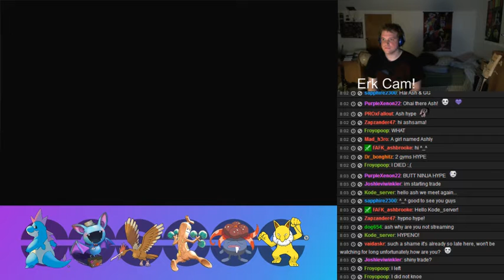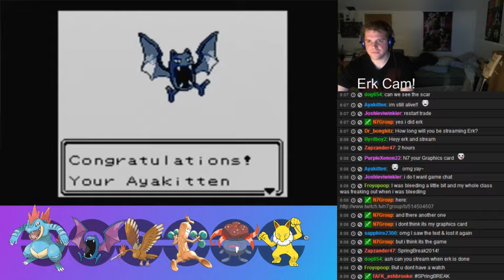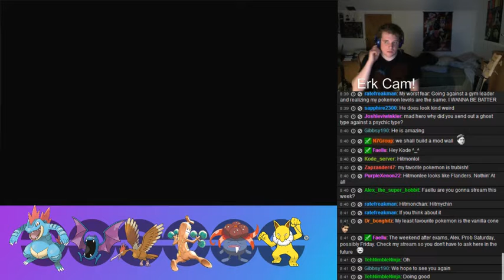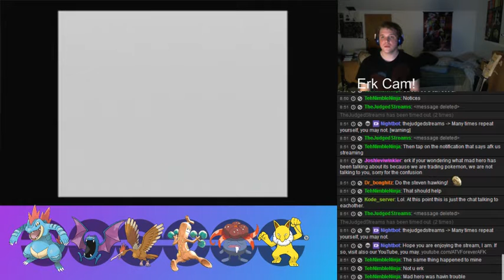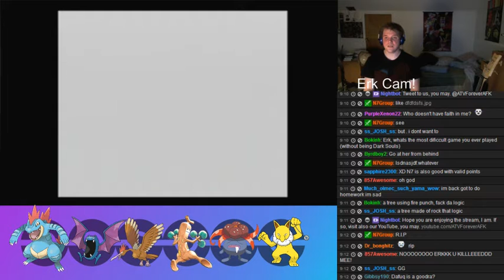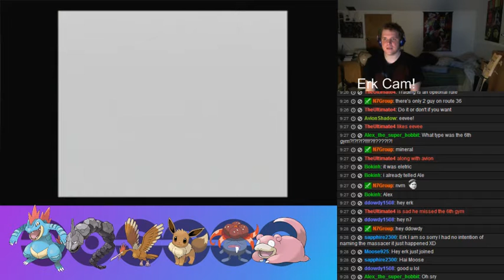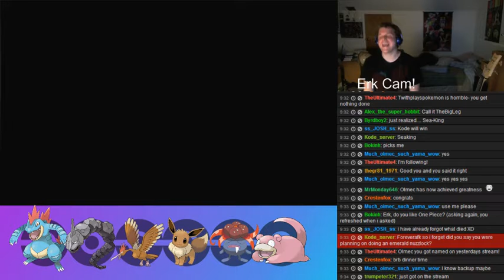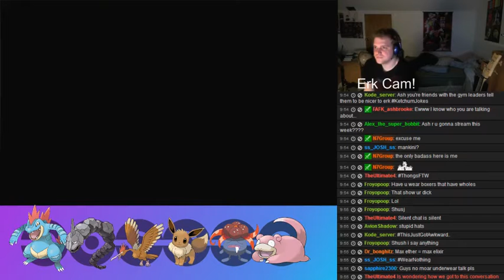Pokemon Crystal Nuzlocke - [Episode 5 - Erk Learns a Hard Lesson]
The decision is made...